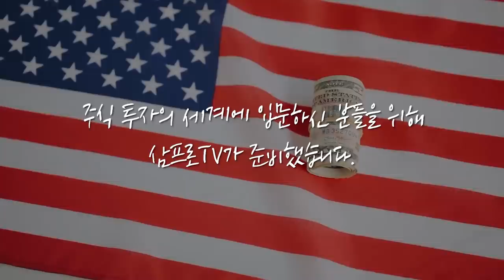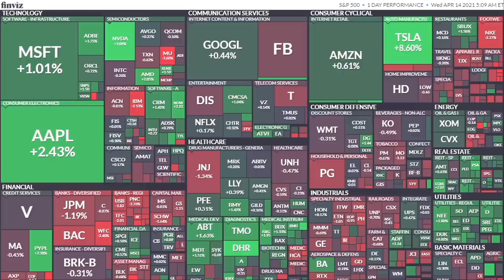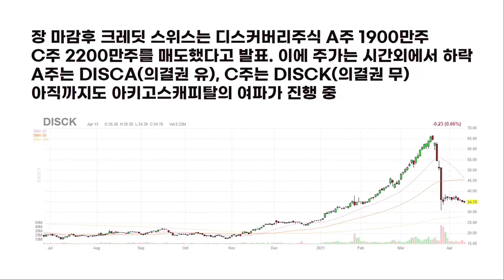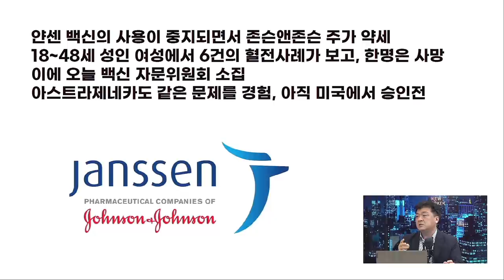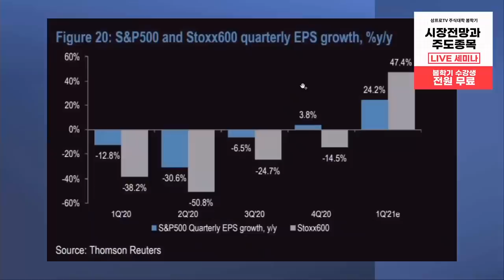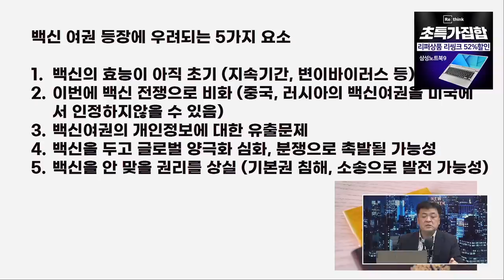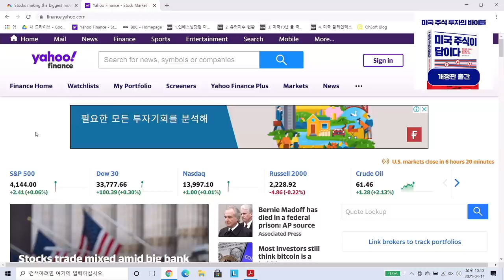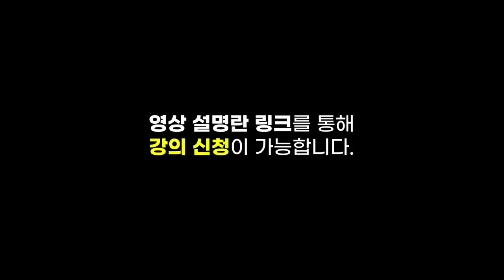[글로벌 개장시황] 백신 여권 등장에 우려되는 다섯 가지 요소? f. 미국주식에미치다 장우석 본부장